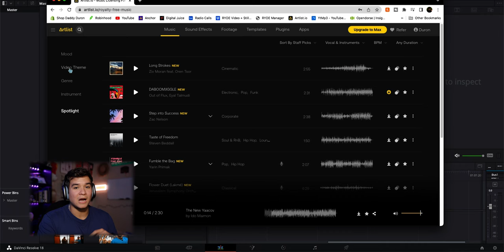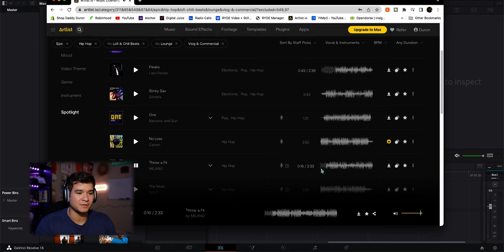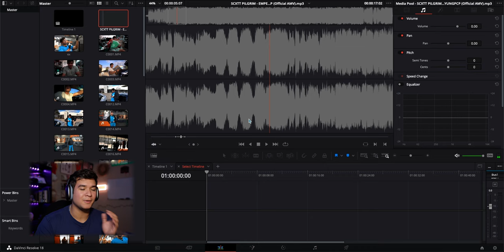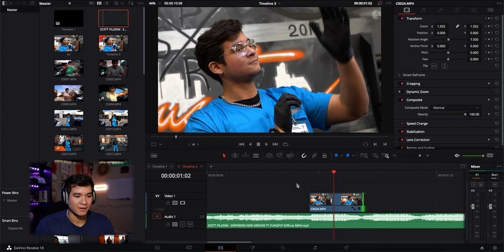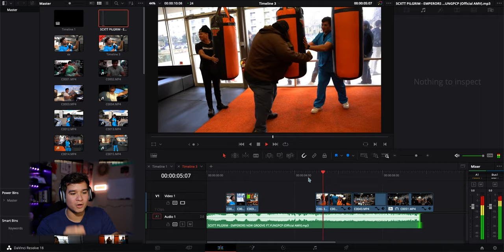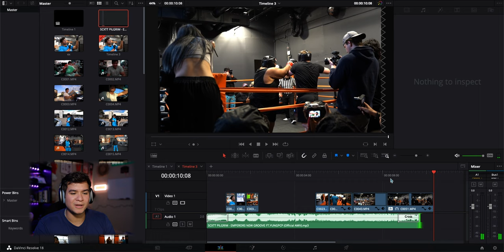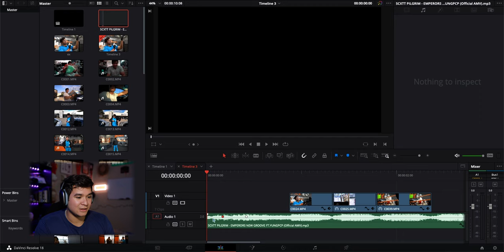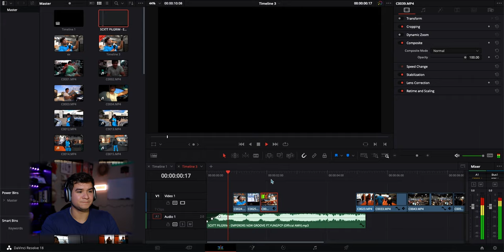How to edit a Montage for beginners - QUICK and EASY! | Works in any software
Chapters:
00:00 Why you need music in yout videos.
00:58 When to add music to your videos
2:24 Finding the best song for your video
4:12 Determining the tempo
5:01 Making the montage
10:45 Outro

Gear I Use: